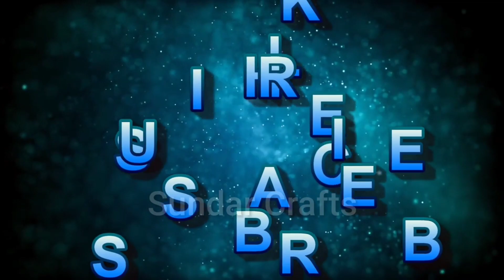Home Decorate | Paper Cutting Design | PaperCutting | PaperCraft | Ghar Kaise Sajaen | Sundar Crafts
Home Decorate | Paper Cutting Design | Paper Cutting | Paper Craft | Ghar Kaise Sajaen | By Sundar Crafts